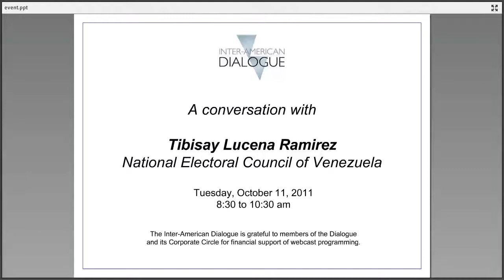A Conversation with Tibisay Lucena Ramírez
The Dialogue hosted a discussion with Tibisay Lucena Ramírez, president of the National Electoral Council of Venezuela.